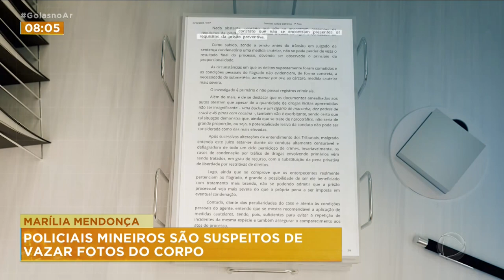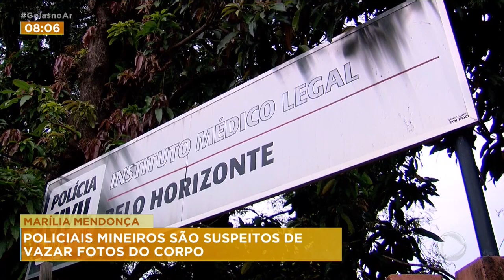MARÍLIA MENDONÇA: POLICIAIS MINEIROS SÃO SUSPEITOS DE VAZAR FOTOS DO CORPO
DOIS INTEGRANTES DA POLÍCIA CIVIL DE MINAS GERAIS SÃO INVESTIGADOS POR VAZAR FOTOS DO CORPO DA CANTORA MARÍLIA MENDONÇA NO IML DE BELO HORIZONTE. UM INVESTIGADOR ALVO DE MANDADO DE BUSCA E APREENSÃO CHEGOU A SER PRESO, DEPOIS QUE POLICIAIS ENCONTRARAM DROGAS NA CASA DELE.